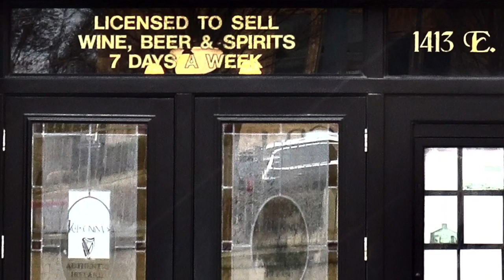Gentle Peeps Creative Studios Photography, Norman, OK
Gentle Peeps Creative Studios

Norman, OK Photography! OKC area!
Weddings, Legecy Pictures, Senior Pictures, Dog Pictures and more!